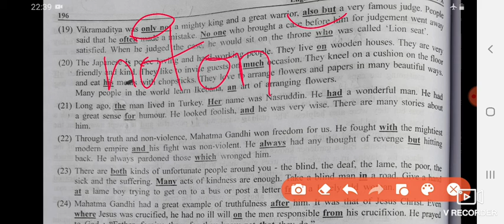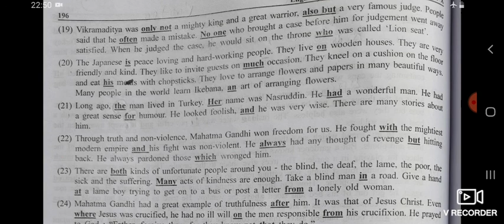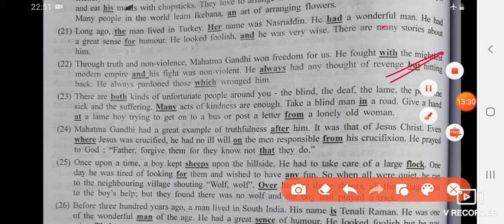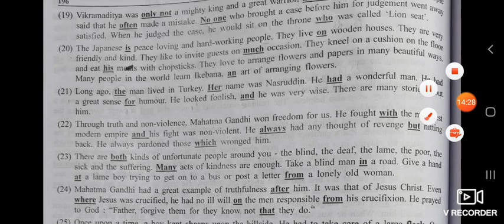Class - 9th to 12th Error & Correction